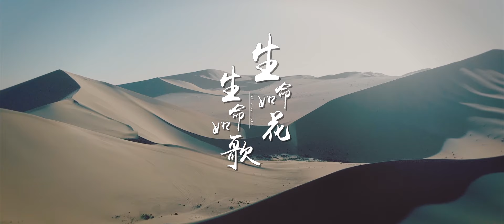柯旭红 - 柯旭红【生命如花生命如歌】MV